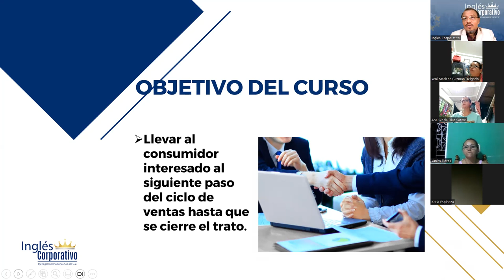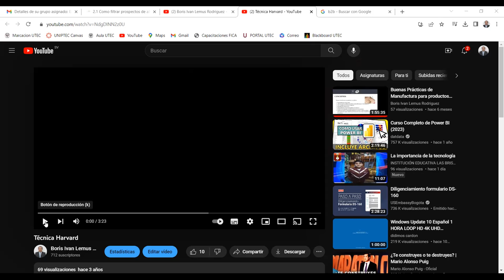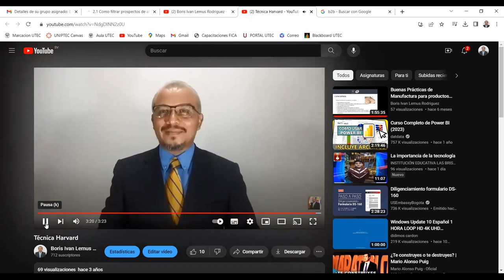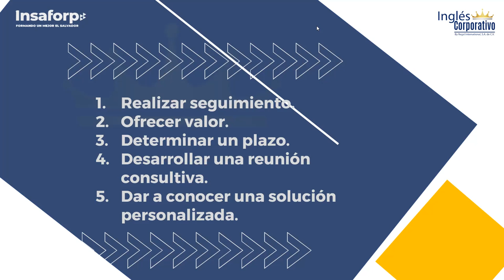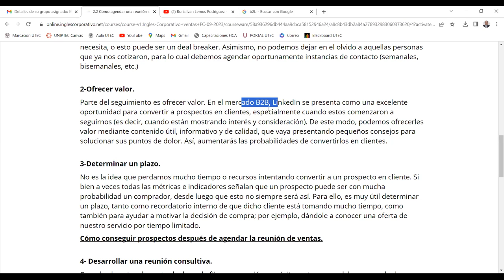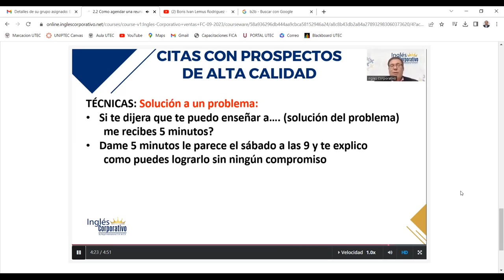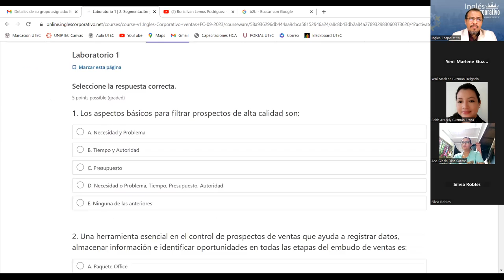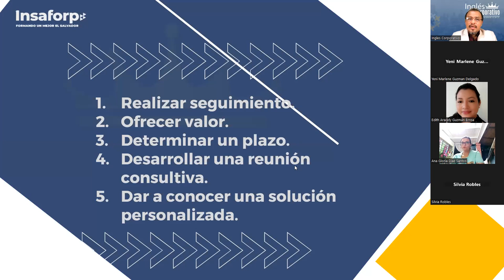SESION 06-05-09-2023-ARTE DE LAS VENTAS-04-8-9-PM-LEMUS-AGENDA DE PROSPECTOS